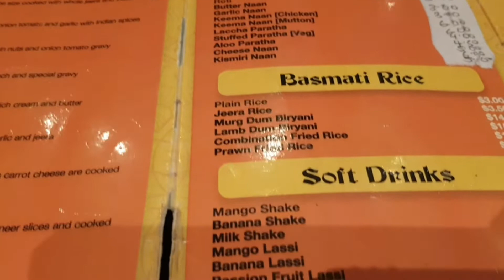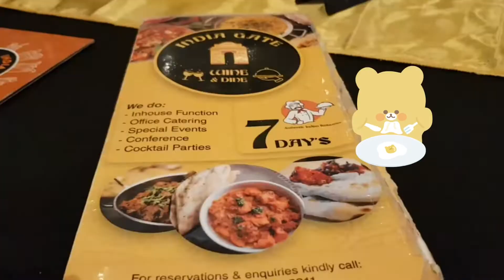🥄Dinner At India Gate🍽Nadi, Fiji🍴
For more information please visit Facebook Page - India Gate Fiji or search on Google- India Gate Fiji